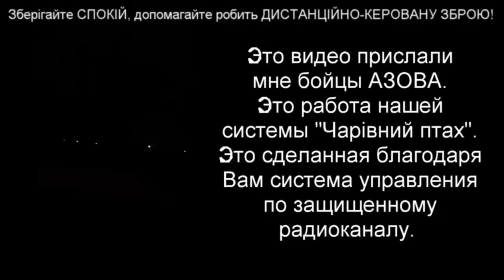ОНИ ВСЕ ЗНАЮТ! У ВАС ДОРОГИ ВЫСОХЛИ!